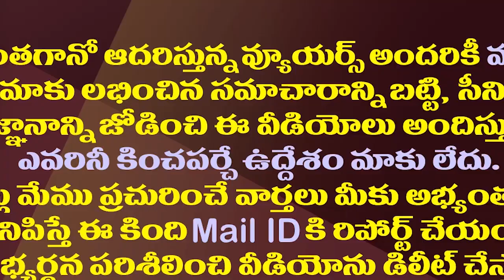జైల్లో ఉండే బాలయ్యకు చంద్రబాబు ఇలా చెక్ పెట్టారా?| Chandrababu Sidelined Balakrishna From AP TDP